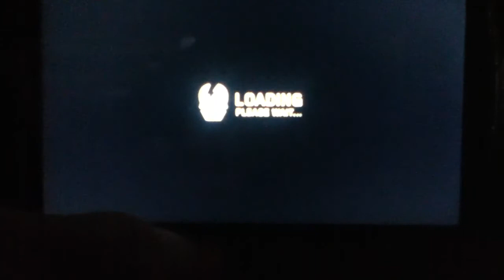ShadowGun on Xperia Arc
Great game, good controls, amazing graphics and runs flawless on my phone.